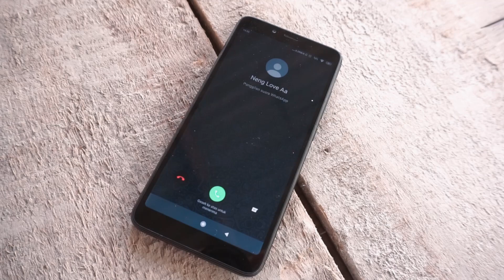Abhista - Kembang Jotang (Official Music Video)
Original Song Abhista "Kembang Jotang"

LIRIK
Urang arek carita
carita tentang cinta ejeung manehna
kapaksa urang peupeugatan
sabab henteu sanggup
maneh nuloba pamenta

Tibaheula urang ges babanda
meuli lamari kasur jeung korsi
jeung rumah tangga

manehna dijodohkeun
jeung juragan domba
anu leuga sawahna
ejeung balatak mobilna

Reff
Daurangmah jelema teu boga
nanaon ge sagala usaha
banting tulang nepi ka jangar
kena tarang

Daurangmah lain kosmanehna
barang penta tinggal kakolotna
bisa neraktir maneh di makdi
jeung ngopi di setarbucek

Jok ojok emping emping emping kudingdang
dirojok kembang jotang ari gok embe janggotan

healing jeung urang
gering jeung urang
ondangan jeung urang
ari kawin jeung batur

Pencipta : Abhista Band
Vokalis : Rian
Gitaris : Cepi Hadirahman
Bassis : Tedy
Keyboardis : Achonk
Drummer : Nanoize

Studio : Alatte RJA
Vidio : Ulil Aidi
Cast : Fitri

Tanks to
Rahman Wijaya
Debi Setiadi
Aray Fatih

Kembangjotang